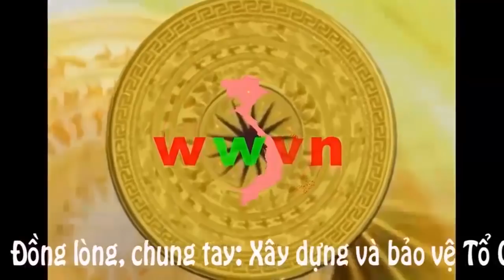1.264 (8) Đồi thịt băm